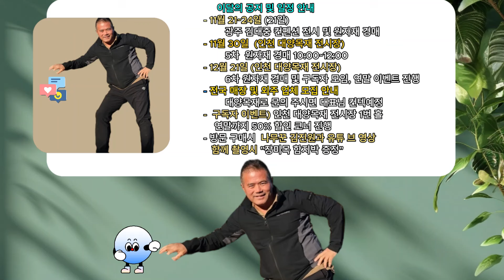대양목재 나무꾼 김진원) 5차 (11/30) 및 광주김대중 컨벤션 박람회(11/21~24) 및 원자재 경매(11/21)를 위한 목재들 소개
대양목재. 한강레저스포츠 대표 김진원입니다.

공지 및 일정 안내)
이달의 공지 및 일정 안내
- 11월 21~24일
        광주 김대중 컨펜션 전시 및 원자재 경매
- 11월 30일  (인천 대양목재 전시장)
        5차  원자재 경매 10:00~12:00
- 12월21일 (인천 대양목재 전시장
        6차 원자재 경매 및 구독자 모임
- 전국 매장 및 외주 업체 모집 안내
        대양목재로 문의 주시면 대표님 컨텍예정
-  구독자 이벤트) 인천 대양목재 전시장 1번 홀
        연말까지 50% 할인 코너 진행
- 방문 구매시  나무꾼 김진원과 유튜 브 영상 함께 촬영시
        "장미목 함지박 증정"

행사안내)
이벤트 및 안내, 공지등 관련해서 해서는 영상에 상세하게
자막처리 함으로 꼼꼼하게 보시길 바랍니다.

대양목재 운영 업체 4곳)
대양목재 전시장 및 원자재 창고 (2곳)
     : 인천 서구 가좌동 173-120
대얌목재 본사 (가공 공장)
     : 인천 서구 석남동 642-86
대양목재 목재소 (재제소)
     : 인천 서고 가좌동 173-240